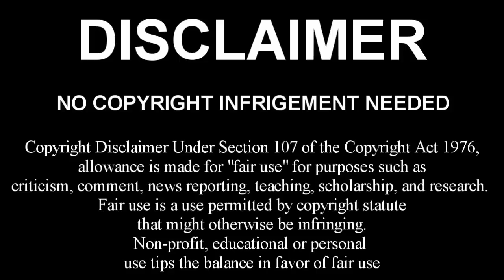「EDP」 *~She's Like A ☆~* (COLLAB w/ sakuloveanime)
Hi minna-san!!

English:
well, here it is...after a month of working on it! x'D finally.. *sighs*
This is the collab I've been working on with sakuloveanime ^^
so...it was practically my fault that this collab took so long to be finish...u know, sometimes Sony Vegas can be a total b*tch!! it gave me a lot of trouble to render my part of the collab! TwT
I had to divide it in 5 parts to render each one and then render them all together! and in some parts I had to render them by layers!! x.x It was awful!! *sighs* plus I've been so busy with school, it didn't gave me a lot of free time to render this!! and finally when I was going to render all together... for some reason when I put all the parts together...some parts had a black part at the end. So I cut it..and when I tried to put the music track...the video track was shorter than the music track! D:! *wants to kill Sony Vegas* T_T...
but well...this video is worth all that suffering! x'D

so...I think all the description (music, animes used) is in the video...so don't ask me! xD and if u're going to ask me..please do it by PM, I'll really appreciate that if u know the animes used in this video please not to mention them due to copyright reasons ^^
If u do...well...I'll delete your comment and that's all *she's serious* ^^ LOL
well, hope u like it! :3

Blue Part : sakuloveanime
Pink Part : me! duh! xD

Español:
wenu, aki esta ... después de un mes de trabajar en el! x'D finalmente ... *suspira*
Este es el video que he estado trabajando en colaboración con sakuloveanime ^^
así ke ... jeje practicamente tengo la culpa de que este video halla tomado tanto tiempo para terminarlo ... ustedes saben ke a veces Sony Vegas puede ser una total de b * tch! y es ke me dio un montón de problemas para terminar mi parte del vid! TwT
Tuve que dividirlo en 5 partes para renderizar cada uno y luego renderizar todo junto! y en algunas partes tuve que renderizar por capas! X.X Fue horrible! *suspira* ademas de ke el colegio me tuvo un poco ocupada, asi ke no tuve tanto tiempo libre para renderizarlo! y, finalmente, cuando ya iba a renderizar todo junto... por alguna razón cuando puse todas las partes juntas ... algunas tenían una parte en negro al final Así que las corte .. y cuando traté de poner la pista de música ... la pista de vídeo era más corta ke la pista de música! D:! *Quiere matar a Sony Vegas* T_T ...
pero wenu ... este vid hace ke valga la pena todo ese sufrimiento! x'D

así que ... creo que toda la descripción (música, animes usados) esta en el  vid ... así que no me pregunten! xD y si me van a preguntar .. por favor hacerlo por MP, realmente apreciaría ke si conocen el nombre de los animes usados en este video por favor, no ponerlo en comentarios por razones de derechos de autor osea copyright ^ ^
Si lo hacen ...pues wenu...solo eliminaré sus comentarios *lo dice en serio* ^^ LOL
wenu, espero ke les guste! :3

Parte Azul : sakuloveanime
Parte Rosada : umm pues yop! xD

sayoo~